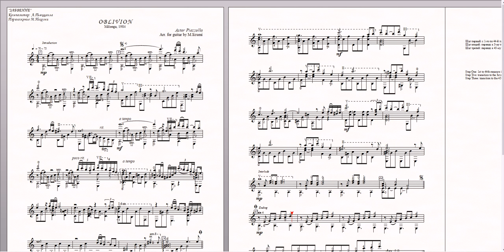Oblivion (A.Piazzolla) Free Sheet Music for the Guitar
"Guitarist's Library" / "Popular Music"
Скачать "Библиотека гитариста" / "Популярная музыка"